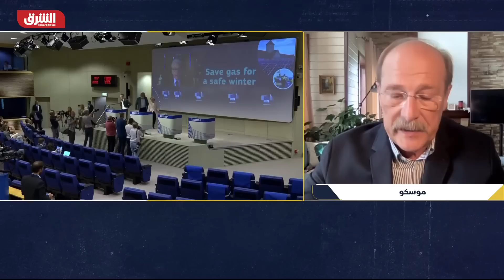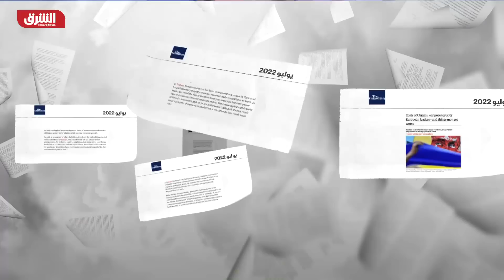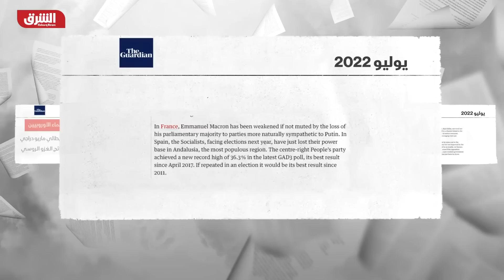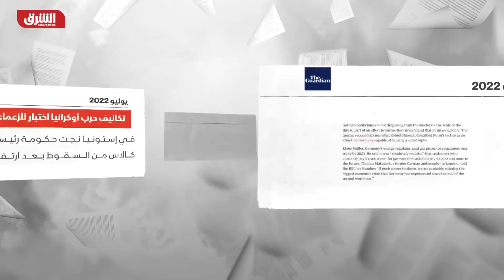هل تنجح خطة بروكسل بتخفيف حدة أزمة الطاقة وتداعياتها على الأوروبيين؟ - الرابط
لأزمة الطاقة في أوروبا تداعيات تثير مخاوف دول الاتحاد الأوروبي، مخاوف تدفع المفوضية الأوروبية إلى تبني خطة طوارئ بشأن الغاز، غاز تأثرت إمداداته من روسيا إلى الاتحاد الأوروبي الذي يتهم روسيا باللجوء إلى سياسة الابتزاز